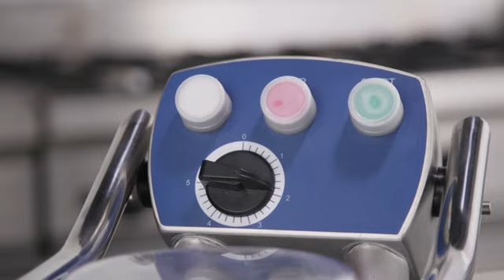Commercial Potato Peeler and Washer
*Adjustable Timer-It features a synchronous 4-minute timer that is adjustable for any increments from a 12 second to up to 5 minutes.Peeling time ranges between just 1 and 3 minutes, depending on the size and shape of the potatoes.
*Powerful Abrasive Disc-This machine contains a heavy-duty, commercial-grade abrasive disc, allowing it to skin all types of potatoes.
*Multi-Functional Commercial Potato Peeler and Washer,Not only peel potato but also wash shells and so on.
*Durable Construction-This potato peeler is constructed of seam-welded, polished stainless steel, which adds impressive durability while remaining sanitary and easy to clean.